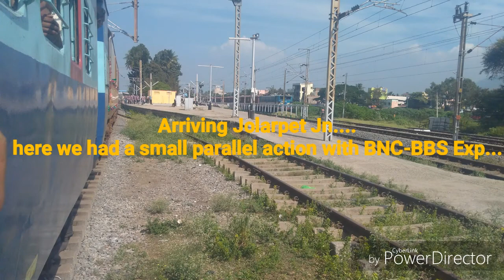Journey in Coimbatore-Chennai Intercity SF Exp....Part-2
Correction:-The new line was frm AJJ to Takolam not Tirumalpur
This is the 2nd part frm SA to MAS
2nd part involves some ghat journey post Salem accompanied us till Katpadi 2nd part is a tiring journey where UR became overcrowded...i hardly took some videos. provided some samples of ghat b/w SA nd KPD. Just departing frm SA we had a crossing with late running Raptisagar exp. then followed by SHM TVC SF exp...which got lost in hills. then we met a goods followed by Newly allote CBC coupled Deen dayalu Coached Kovai exp.We had a parallel entry with BNC BBS exp at JTJ due to overcrowd plus some crowd frm Morappur,Bommidi; couldnt able to capute tht parallel action.At Jolarpet slightly crowd was reduced and we got precedence ahead of BNC BBS exp and met BBS KJM humsafar exp with a strange link BZA WAG5A. Post JTJ i wasnt at a perfect position so missed Vaniyambadi skip also Brindavan SF Exp capture was not up to the mark. then a 20 TSR at Palar river.Ambur came UR was again overcrowded...but hence i missed 2 trains to capture. BSP ERS,GHY TVC...somehow reached katpadi,captured MPS skip of WLJR then we xed HWH YPR AC exp. donno whether it was diverted or it uses AJJ byepass...Arakonam came u can see the AJJ takolam new line but on slow process as the exisiting line passes thru military are thus cannot be electrified. @ AJJ west coast SF Exp came. After sighting AJJ eloco shed we switched track to 4th line. then we xed MAS CSMT exp. MPS skip of TRL,AVD cis seen. @ AVD EMU shed Bombardier EMU rakes are spotted then MAS SBC ICE is spotted. it came suddenly hence i missed to capture its link. we got clearance throughout PER,BBQ,MAS outer without any trolling thus completing 7.35mins challenging Journey in UR we greeted by Sangamitra SF EXP at MAS,also heavy crowd at MAS fr CBE bound ICE. Hence arriving MAS by 25mins late.